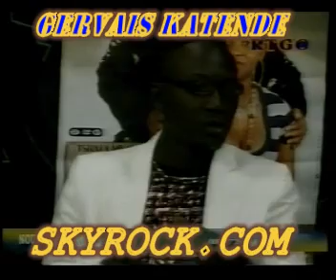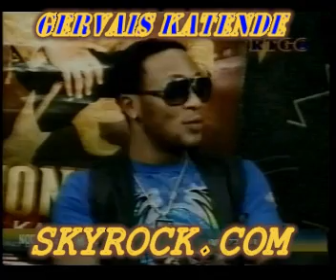STAFF WMM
KEVIN